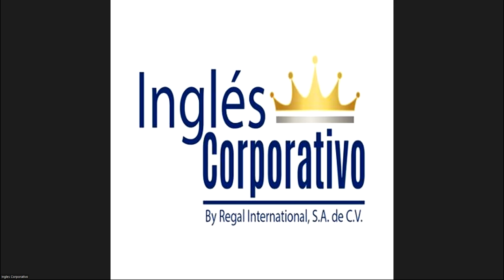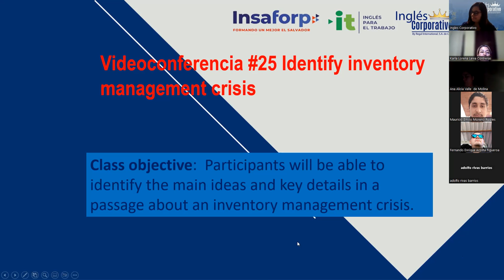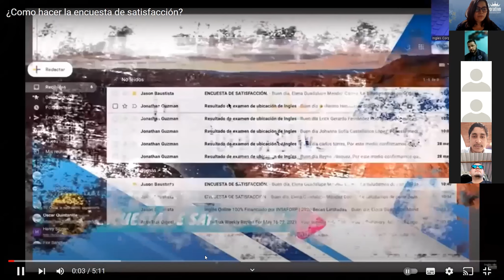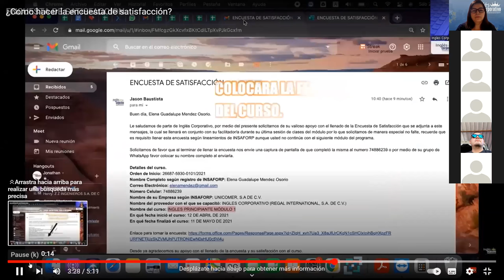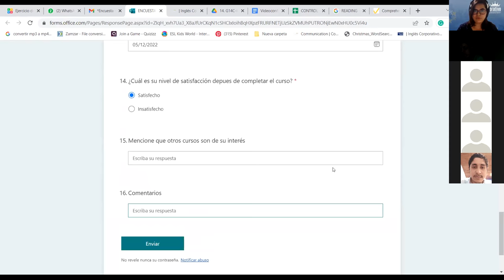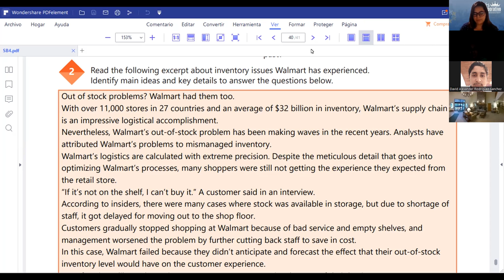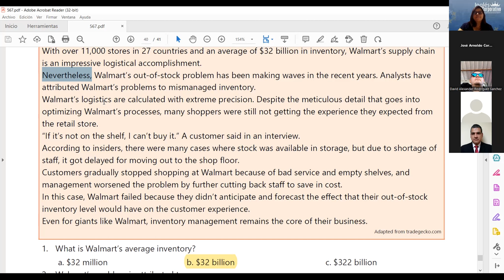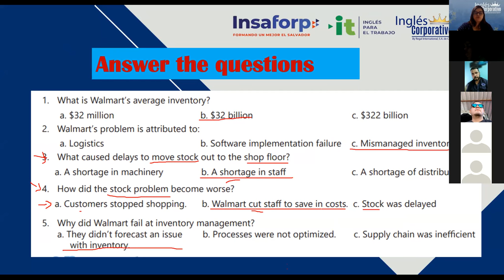Inglés Corporativo-5/12/2022-Videoconferencia #25 Identify inventory management crisis